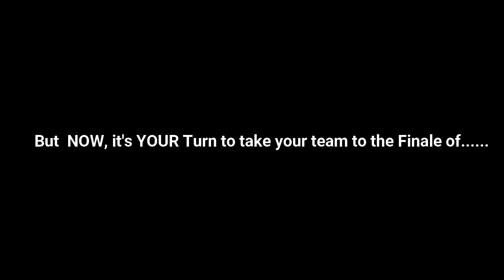(Trailer) VIVO IPL 2K18 || Patch for Ea Sports Cricket 07 || Cricket 18 - PC Game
Here comes the Vivo IPL 2018 Patch for Ea Sports Cricket 07!
This video contains the trailer/preview of Vivo IPL 2018 Patch!

This is an early access patch by Pratik Shinde...

Channel - RK STUDIOS
Creator - Rathore Kuldeep